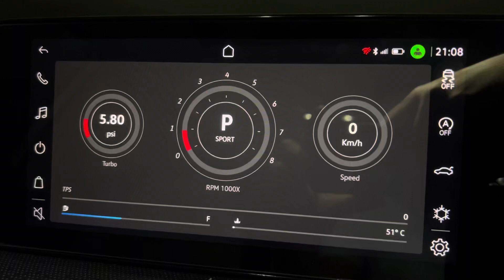Skoda VW Throttle response tweak VCDS